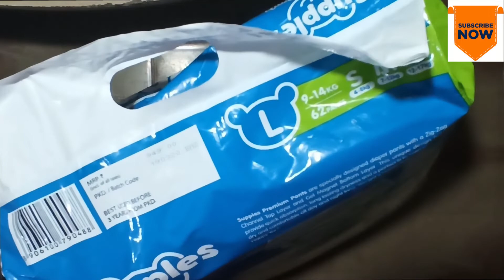Supples Premium Pants Diaper Honest Review Hindi|Affordable Diaper for Babies | Best Diaper in India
Product Link
Supples Baby Pants Diapers, Large
Supples Baby Pants Diapers, X-Large
Supples Baby Pants Diapers, Medium
Supples Baby Pants Diapers, Small

Choosing the right diaper size based on baby weight is important. The diaper capacity may vary among babies depending on the volume of pee and posture
Easy to pull up and remove.Upto 12 hours of absorption
Made from non woven, soft and breathable material that is gentle on your baby's skin
Zig-Zag channel top layer creates a larger absorbing area and helps in uniform liquid distribution
The bottom layer consists of gel magnets, which are hydrophilic in nature and absorbs large amounts of liquid to keep your baby dry
There is an additional blue dispersion layer for a dry feel
Color: White. Lining Description: Cotton

अस्वीकरण: इस चैनल और इसके वीडियो में दी गई सभी जानकारी केवल सामान्य उद्देश्यों के लिए है और इसे पेशेवर सलाह नहीं माना जाना चाहिए। मैं प्रत्येक और हर चीज के बारे में सही, विशिष्ट, मान्य विस्तृत जानकारी प्रदान करने की कोशिश कर रहा हूं। किसी भी उत्पाद की कोशिश या परीक्षण करने से पहले अपने डॉक्टर से परामर्श करें या उत्पाद बॉक्स पर दिए गए उत्पाद विवरण के बारे में पढ़ें। हमारे चैनल में प्रकाशित सभी सामग्री हमारी रचनात्मकता और स्व-परीक्षण है .